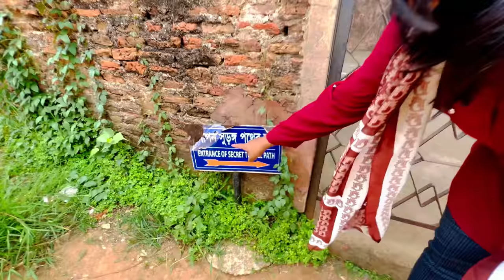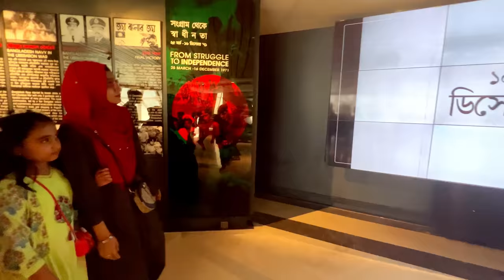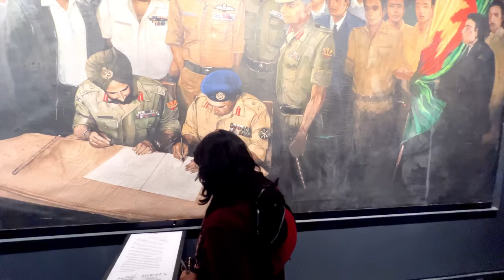Ghoora Ghoori Vlog 2/Lalbagh Fort & Bangabandhu Military Museum/ New Vlog/ Thoughts of Shams